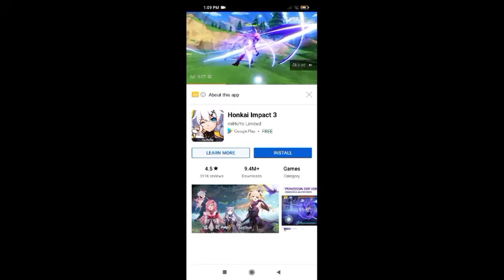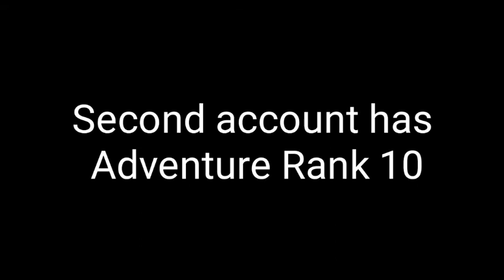Content News (With Mihoyo Ads)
Hey fellas .Back!...With a short video

I just want ya'll to know..I'm tkaing a new step for the next contents of my channel

for now pls..Support mihoyo's 2 channels

Honkai and Genshin Impact

This is all from Honkai

Then My fave Inazuma vids of their other channel (Genshin)